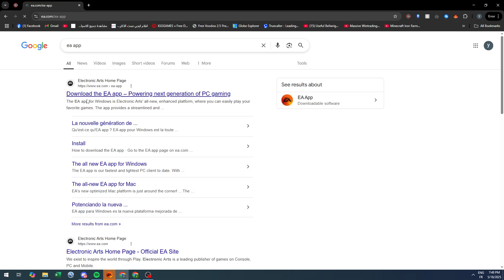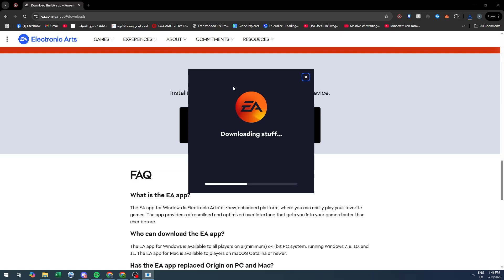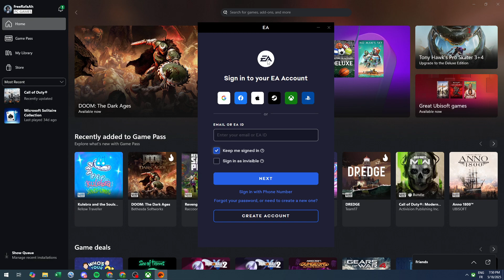How To Install EA App on Windows 11 Tutorial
Today we talk about install ea app on windows 11,how to download and install ea app on windows 11,how to download and install ea app on windows 11 pc - easy fix,how to install ea app,install ea app windows 11